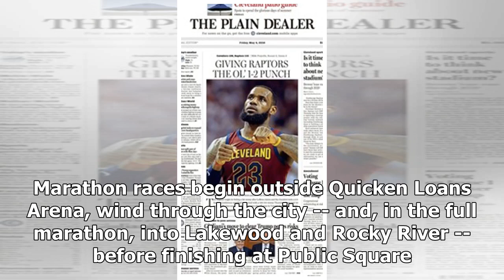Breaking News | Cleveland Marathon 2018: Men's race awaits ruling to declare champion (photos)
CLEVELAND, Ohio -- The finish lines have been crossed, but the 2018 Rite Aid Cleveland Marathon might not be officially over for another couple days. The determination of the men's 26.2-mile marathon winner hinges on a ruling. That question, though, doesn't diminish the 41st running of the marathon, which included approximately 15,000 competitors in a variety of running -- and some walking -- competitions over the weekend. Daniel Mesfun of Eritrea came in as the unofficial winner of the men's ma...